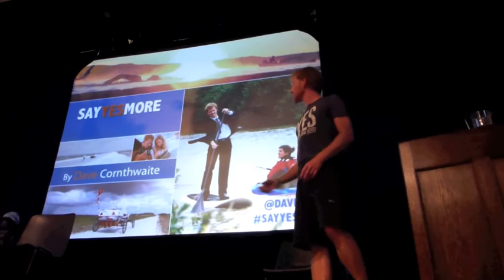Austin Vince Introduces Dave Cornthwaite at the 2013 Adventure Travel Film Festival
Motorcycling legend and effortless comedy raconteur Austin Vince introduces Dave as the keynote speaker of the 2013 Adventure Travel Film Festival in Dorset, UK.